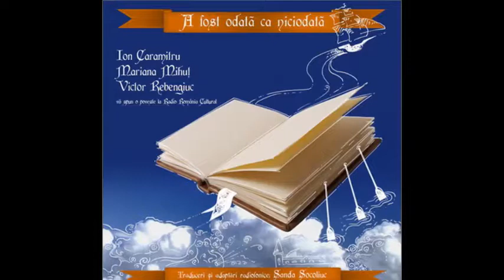A fost odată ca niciodată - Premieră: Mariana Mihuț vă spune o poveste la Radio România Cultural Dom